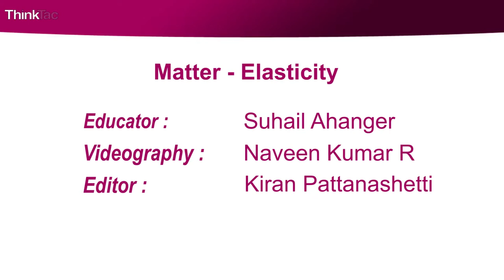Matter - Elasticity | ThinkTac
You want to get the observation sheet for the video you watched - join Myunlab to get more resources Compare the elasticity of cotton thread, metal wire, and rubber band by coiling them around a pen/pencil.